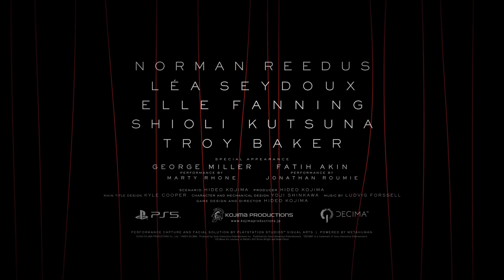DEATH STRANDING 2 ON THE BEACH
Embark on an inspiring mission of human connection beyond the UCA.
Sam-with companions by his side— sets out on a new journey to save humanity from extinction. Join them as they traverse a world beset by otherworldly enemies, obstacles and a haunting question: should we have connected? Step by step, legendary game creator Hideo Kojima changes the world once again.